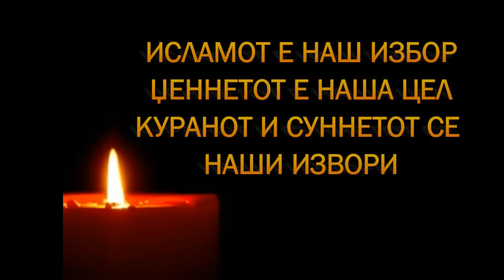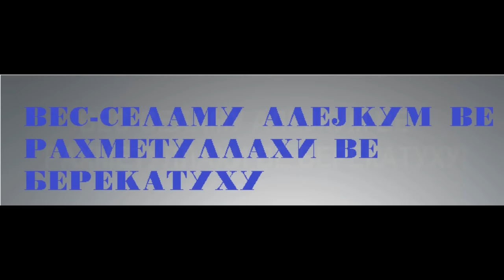Како шејтанот ги лови на луѓето?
Дел од предавање пред Џума
Долна Џамија Октиси
Ариф еф Рамадани